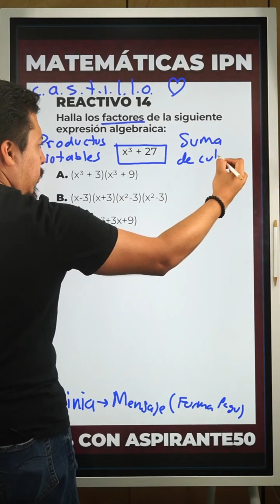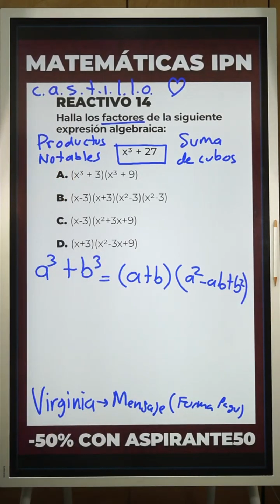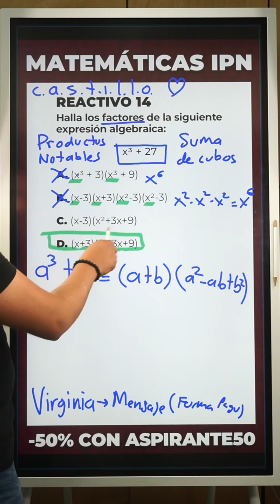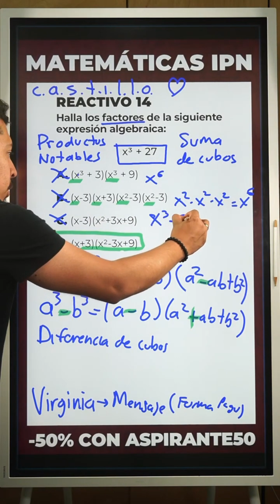Aprende el método más rápido para factorizar en el examen IPN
En este video te enseño el método más rápido para factorizar expresiones algebraicas, usando como ejemplo un problema típico del examen IPN. Descubre cómo simplificar tus cálculos y asegurar puntos clave en tu examen de admisión.

¿Vas a aplicar al IPN?
Conoce el curso que cubre todos los temas del examen desde